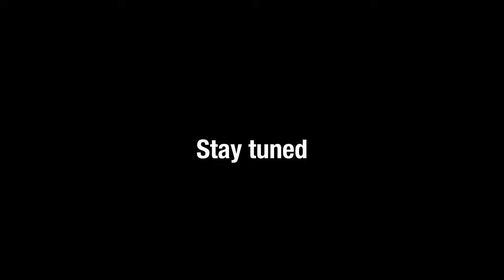Winter 2023 Is Coming - A preview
Get to know Winter (Down South), you will be pleasantly surprised.

There are so many amazing experiences to be had such as; whale watching, truffle hunting, food and wine experiences, festival feels, getting cosy in front of a fire and the list goes on. With these winter offers available now, book your next holiday down south.